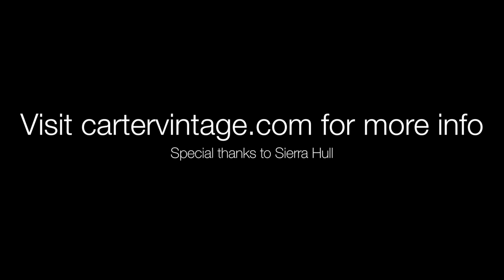Sierra Hull Gilchrist Model 4 Mandola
A great F4 style Mandola from the master luthier Steve Gilchrist. Nicely balanced with immense projection this is a world class mandola as you can here from Sierra Hull's great playing.